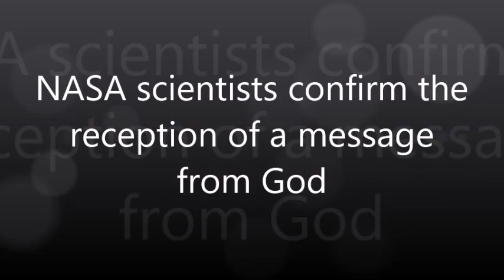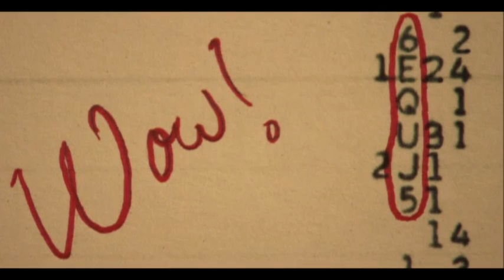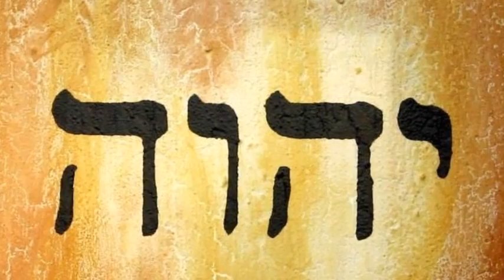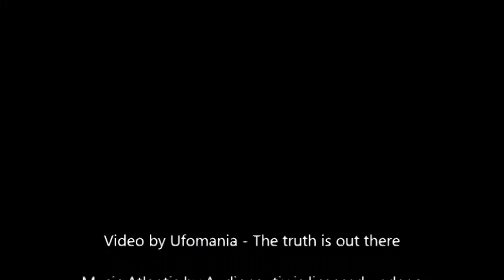NASA scientists confirm the reception of a message from God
A team of astrophysicists linked to the University of California has announced this morning that one of the radio telescopes they use to search for extraterrestrial intelligence intercepted a transmission which they believe could be a message from “God” himself.